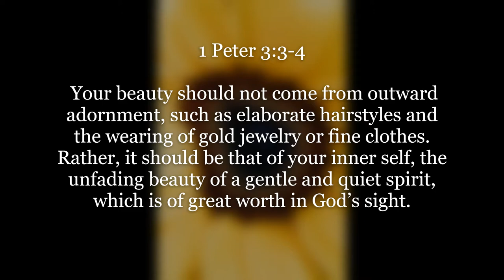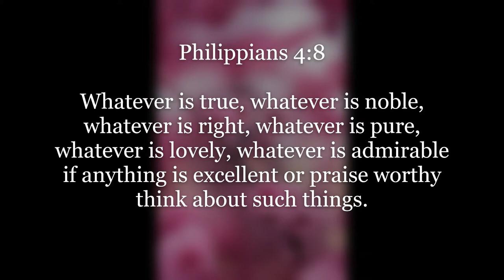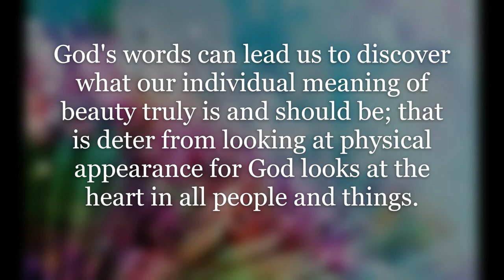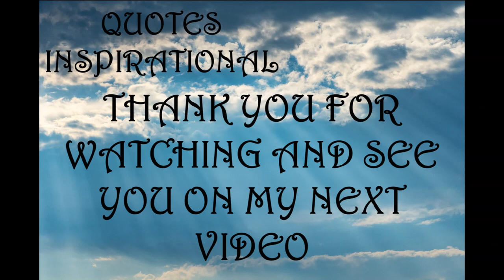Inspirational Quotes - Beauty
If you like Inspirational Quotes - Beauty video, please do not forget to hit the subscribe button and the bell icon to notify you, we are uploading new inspirational quotes every day.